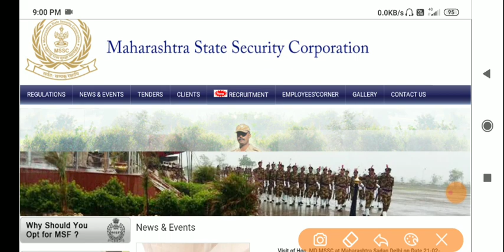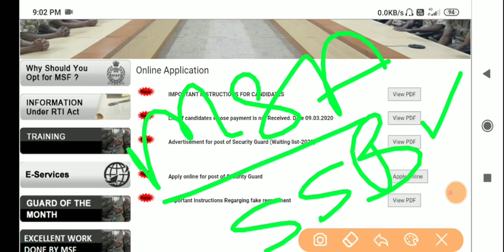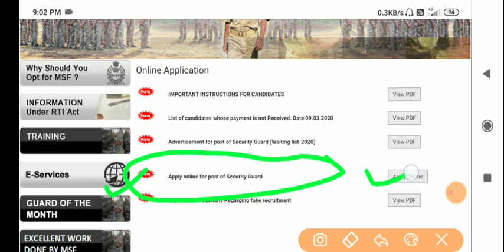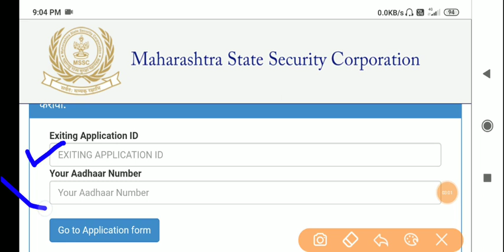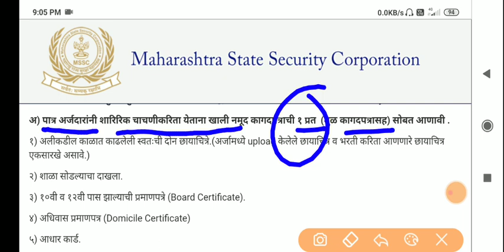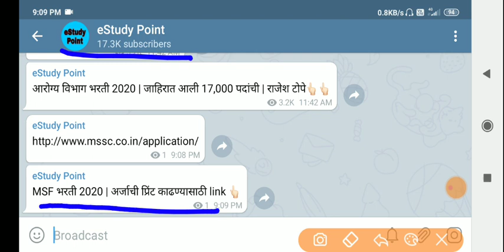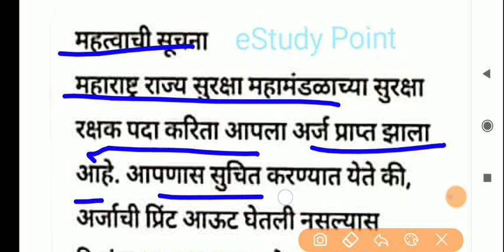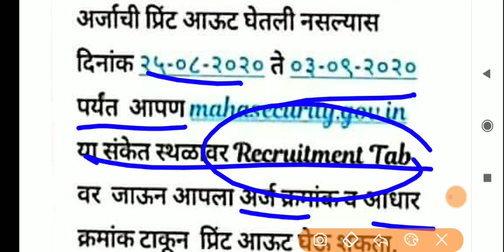MSF भरती 2020 | वेळापत्रक जाहीर झाले | msf hall ticket update | msf bharti 2020 exam form download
MSF bharti 2020

महाराष्ट्र सुरक्षा रक्षक भरती 2020
अभ्यासक्रम आणि शारीरिक चाचणी 1600 meter

Syllabus :

12 वी च्या percent नुसार   = 50 गुण
1600 मी धाव चाचणी नुसार = 50 गुण
एकूण परीक्षा                      = 100 गुण

Maharashtra Suraksha Mahamandal Recruitment 2020 |
7000 Security Guard Bharti 2020👇🏻

 MSF भरती 2020, Expected cut off for maharashtra suraksha rakshak and useful information 👇🏻

MSF भरती 2020 अपडेट, 7000 vacancy Expected Cut off 2020 👇🏻

MSF भरती 2020 अपडेट | 7000 Security Guard last date for online application 👇🏻